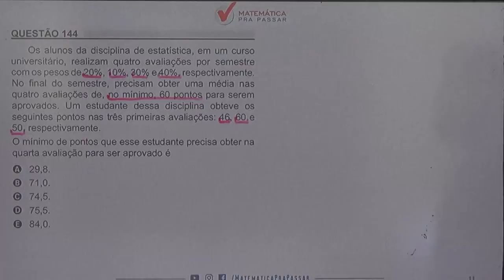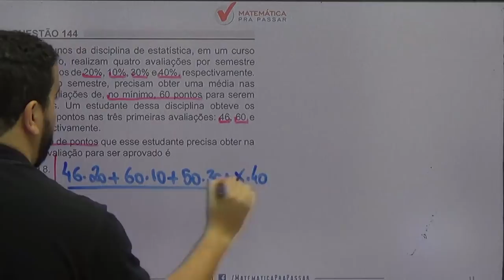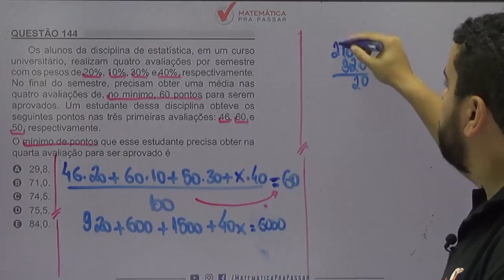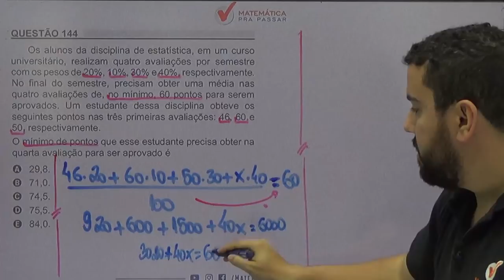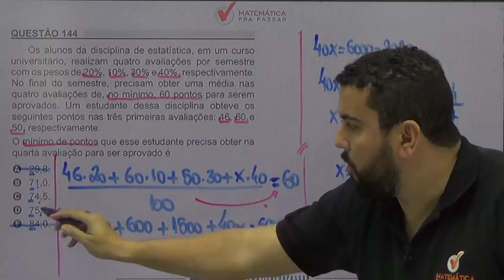🚨[CORREÇÃO ENEM 2018]✔️QUESTÃO 144 🤜🏻 ALUNOS DE ESTATÍSTICA E MÉDIA PONDERADA.(FÁCIL)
Os alunos da disciplina de estatística, em um curso universitário, realizam quatro avaliações por semestre com os pesos de 20%, 10%, 30% e 40%, respectivamente. No final do semestre, precisam obter uma média nas quatro avaliações de, no mínimo, 60 pontos para serem aprovados. Um estudante dessa disciplina obteve os seguintes pontos nas três primeiras avaliações: 46, 60 e 50, respectivamente.

O mínimo de pontos que esse estudante precisa obter na quarta avaliação para ser aprovado é:
a) 29,8.
b) 71,0.
c) 74,5.
d) 75,5.
e) 84,0.